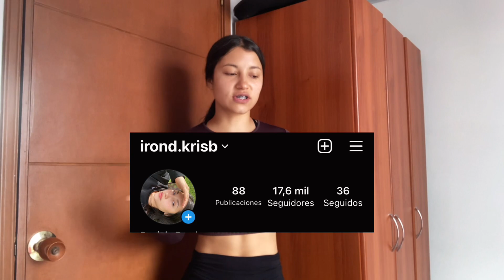Todo lo que como en un día(Actualizado)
Holaaaaaa💖
En este video te quiero mostrar todo lo que como en un día ya que me lo han pedido bastante.
Normalmente realizó 5 comidas al dia,cumpliendo con mis necesidades calóricas,recuerda que no es un plan de alimentación que tengas que realizar para verte como yo me veo,depende de muchos otros factores.